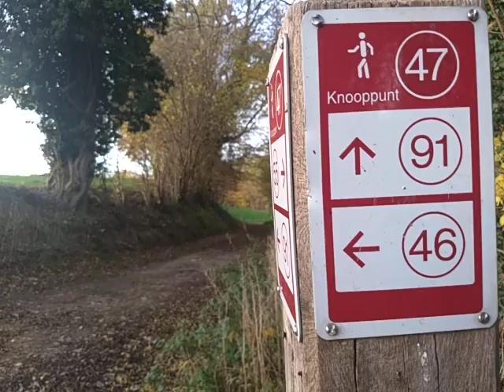BA CÂY SỐ MỎI CHÂN RỒI